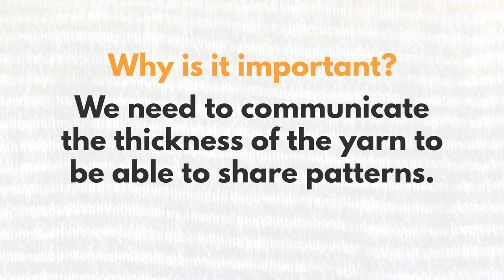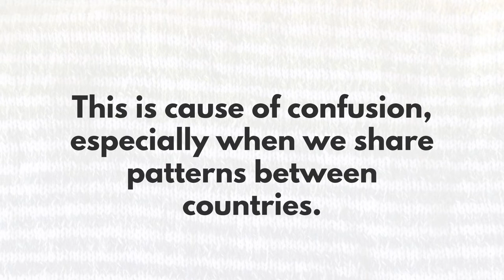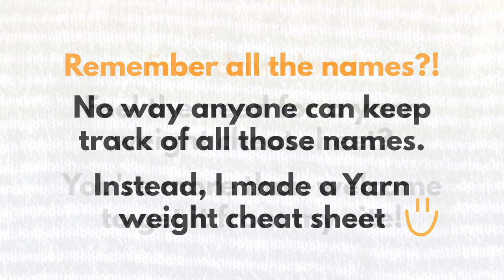Yarn Weights Explained | Yarn Weights for Knitters | Don't Be Such a Square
What are yarn weight? Is it important? And why is it so hard to understand?!
Today we're learning about yarn weights and I have a small gift for you that I hope will make understanding yarn weight easier!

I talk about knititng and show knitted samples, but everything in this video is also true for crochet.

Read more about yarn weights and download the free Yarn Weights cheat sheet from my blog by following the